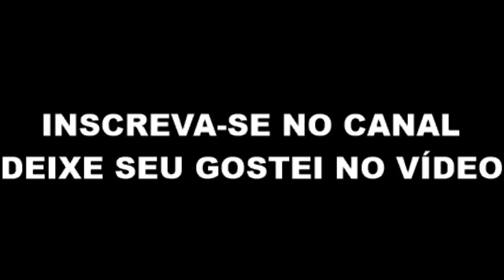Nigéria 1 x 2 Argentina | Narração: Ulisses Costa | Rádio Bandeirantes - 26/06/2018